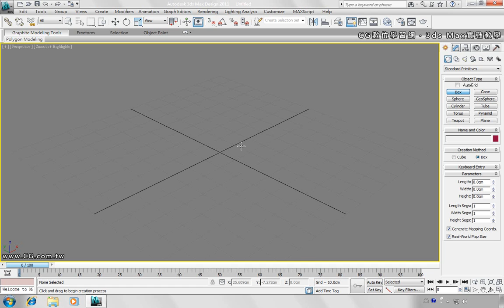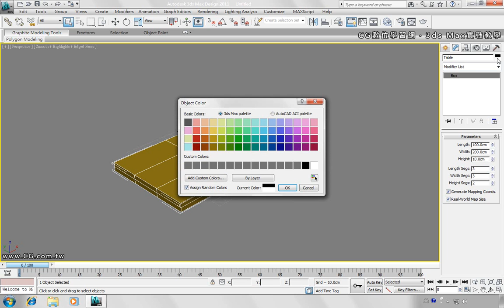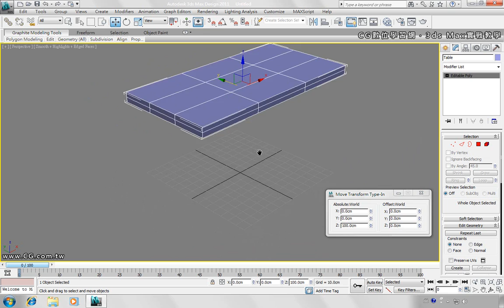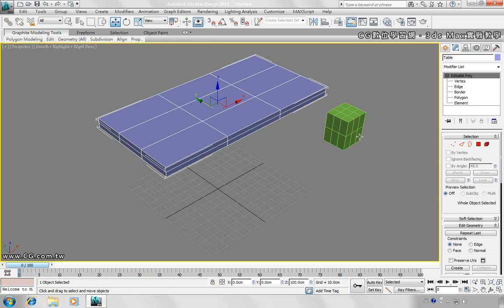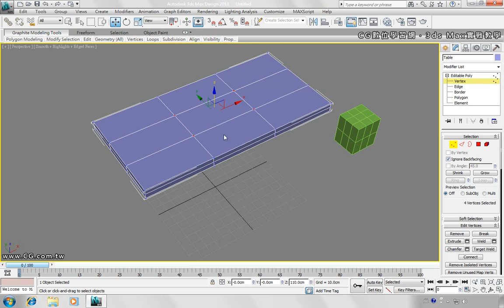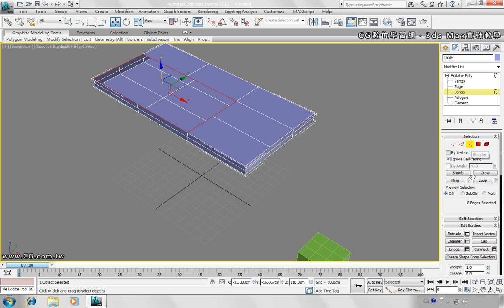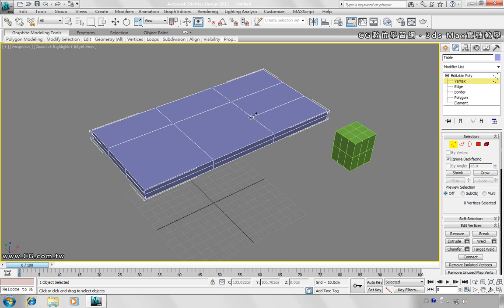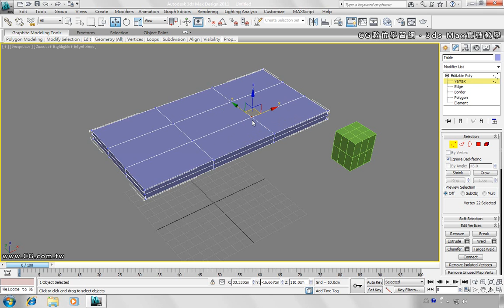3dsMaxDesign2011 建築與室內設計教學 Vol.008